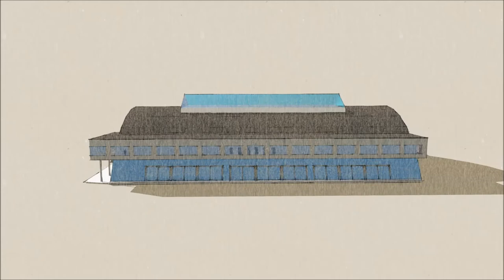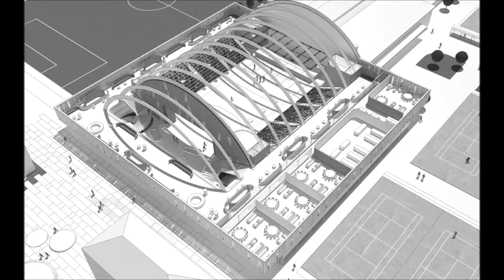KB Hallen genopbygges, til ny multiarena - førende kultur- og sportsarena